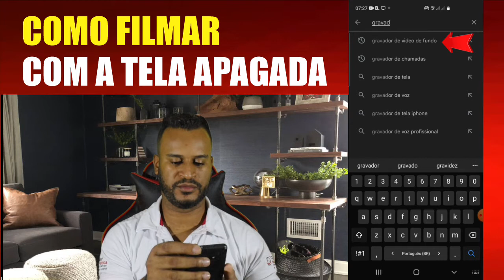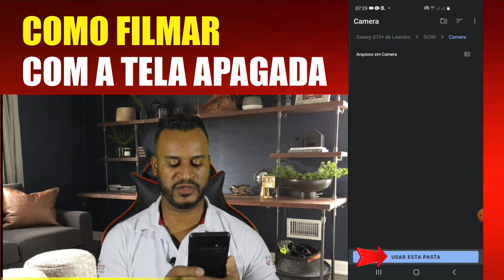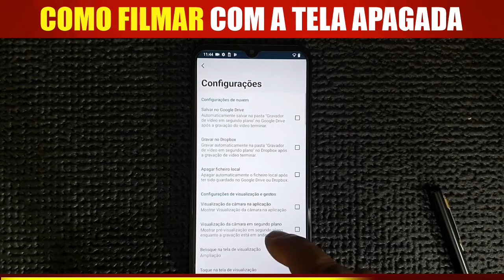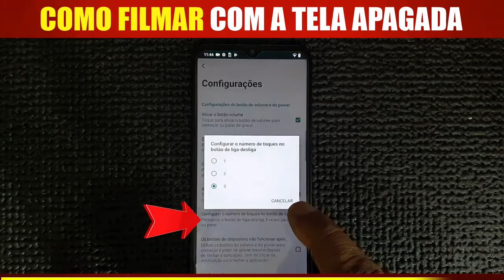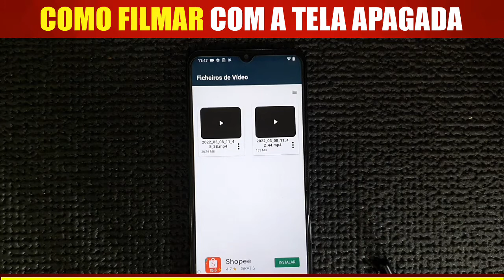Como Filmar com a tela desligada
Aprenda a gravar com a tela desligada